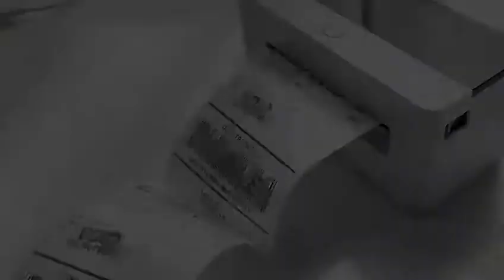How to Automatically Calibrate Shipping Labels with OFFNOVA 4B-2054N Printer?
OFFNOVA 4B-2054N Thermal Label Printer can greatly simplify your printing process and improve your efficiency via label auto-calibration technology. You will never need to worry about wasting time by forgetting to calibrate every time you change different sizes of labels.